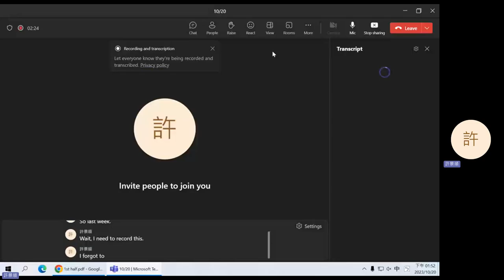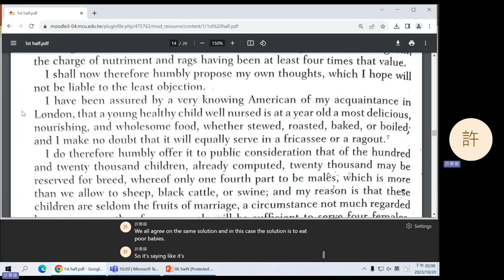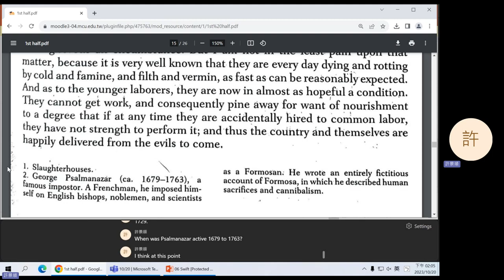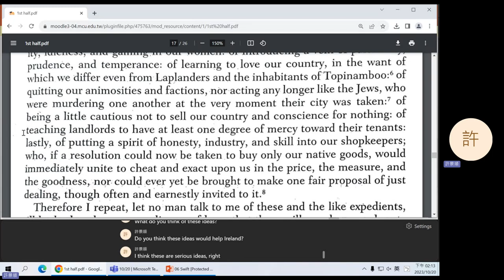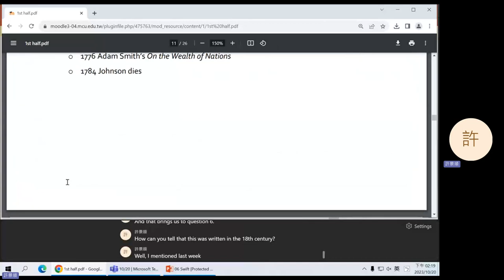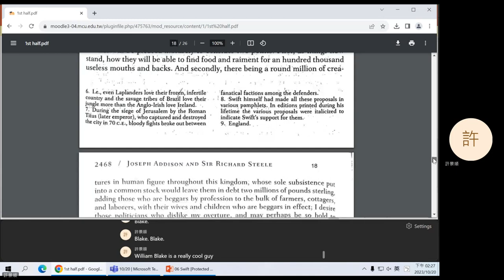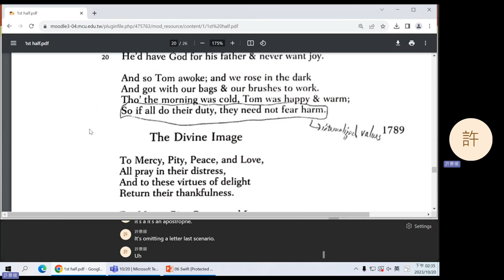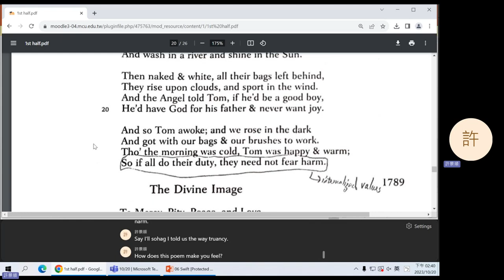2023 Fall: Introduction to British Literature - 06 Jonathan Swift's "A Modest Proposal"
Part of John Donne's "A Valediction: Forbidding Mourning." Jonathan Swift's "A Modest Proposal." Introduction to William Blake. Due to time constraints, there was no discussion.
0:06 John Donne's "A Valediction: Forbidding Mourning" (cont'd)
4:36 Question 1
7:46 Question 2
14:39 Question 3
21:46 Question 5 (yes, the order is reversed)
24:19 Question 4
26:42 Question 6
33:08 Announcements
34:34 Introduction to William Blake
40:49 "The Chimney Sweeper" (from Songs of Innocence)